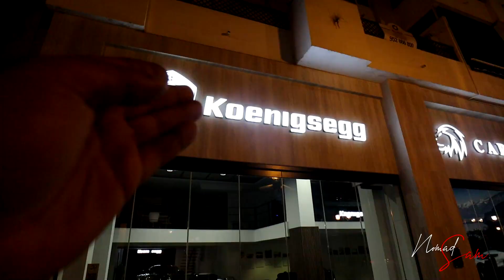Ameeron 💵 💰 ka Shehar MARBELLA!! Ep 9